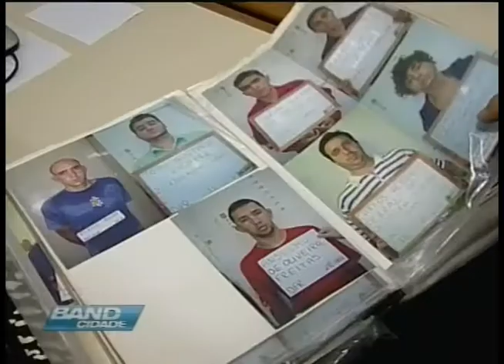Band Cidade 13/09/13 - Tecnologia ajuda identificar criminosos por retrato falado animado.